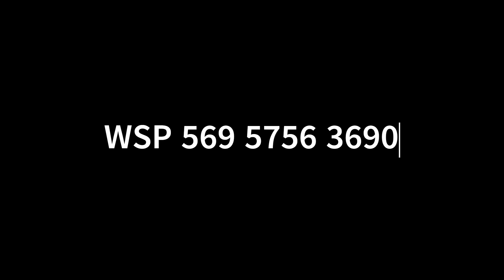Perforadora pozo profundo diesel 22hp rotativa hasta 60m hidraulica perforacion movil CB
Perforadora de pozos profundos rotativa diesel 22HP

Caracteristicas técnicas perforadora de pozo:
Capacidad de alojamiento 1000 kg
Altura de alojamiento 2500 mm
Diámetro del orificio de perforación dentro de 240 mm
Potencia de la bomba 2.2KW
Potencia del motor diesel 22HP
Método de perforación Tipo percusivo y giratorio
Profundidad máxima de perforación 150 m
Método de cambio de varilla Rosca de tornillo completamente automática
Longitud de la barra de perforación 1,5 m / unidad
Diámetro de la barra de perforación (mm) Diámetro 51 mm
Peso de la perforadora 280 kg
Dimensión total de la perforadora 1400 * 750 * 2200 mm
Perforadora de pozos de agua hidráulica diesel